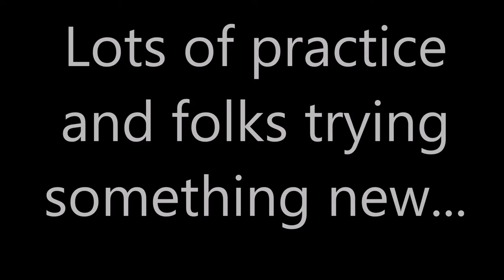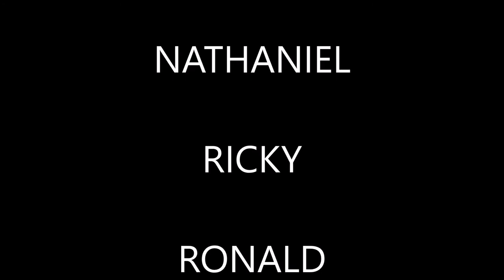A Tribute to the 2020 Jack Britt Winter Percussion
Their season was cut off before it truly began. Dedicated to all the
Winter Percussion kids everywhere. Especially our  JBHS SENIORS
DUNCAN!    NATHANIEL!  RICKY!   RONALD!